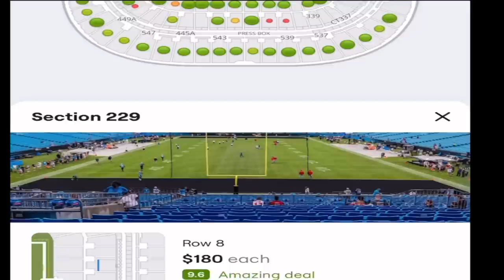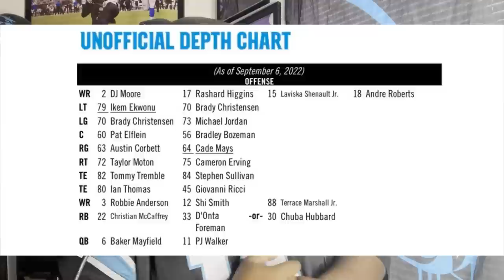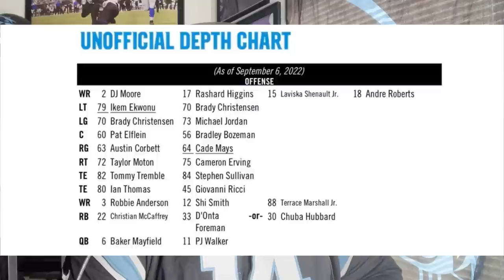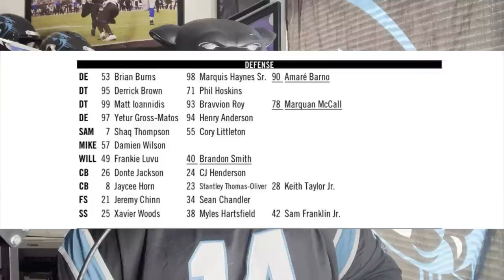Carolina Panthers Shocking Depth Chart Lineup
Projecting the Panthers' depth chart following roster updates

Buy Panthers Tickets
This past week, the Carolina Panthers had to take care of a little housekeeping—some work that resulted in what is now their 53-man roster. And heck, they had even more tidying up to do after that—with their moves to accommodate a high-profile injury, a new kicker and the start of a practice squad.

So, now that that’s all done, how will their first official depth chart of the 2022 regular season pan out? Here are our projections.

Position 1st Depth
QB Baker Mayfield PJ Walker
Mayfield, of course, will steer this ship into Week 1 against his old Cleveland Browns buddies. And as Sam Darnold and Matt Corral sit on the injured reserve, with the former out for about a month and the latter for the whole season, Walker is the de facto backup.

Backfield

AP Photo/Nell Redmond

Position 1st string 2nd string 3rd string
RB Christian McCaffrey D’Onta Foreman Chuba Hubbard
FB Giovanni Ricci
As long as McCaffrey is present, Foreman seems to be the likelier No. 2 option. His power style is a more complementary change of pace for the offense.

Pass catchers

Jim Dedmon-USA TODAY Sports

Position 1st string 2nd string 3rd string 4th string
WR DJ Moore Rashard Higgins Laviska Shenault Jr. Andre Roberts
WR Robbie Anderson Terrace Marshall Jr. Shi Smith
TE Tommy Tremble Stephen Sullian
TE Ian Thomas
Shenault could be the wildcard of the offense, let alone this group. The 2020 second-round pick, who was acquired this past Monday, may even take snaps out of the backfield—perhaps in a poor man’s version of how the Atlanta Falcons and San Francisco 49ers deploy Cordarrelle Patterson and Deebo Samuel.

Offensive line

AP Photo/Chris Carlson

Position 1st string 2nd string
LT Ikem Ekwonu
LG Brady Christensen Michael Jordan
C Bradley Bozeman Pat Elflein
RG Austin Corbett Cade Mays
RT Taylor Moton Cameron Erving
If Bozeman is indeed a go in Week 1, he should get the nod over Elflein.

As for their depth, the Panthers have made a pointed effort to fill their bench with versatile hog mollies. They have that in Elflein, Erving, Mays and—if need be—Christensen, who can swing over to the blindside.

Front seven

AP Photo/Nick Wass

DE Brian Burns Marquis Haynes Sr.
DT Derrick Brown Daviyon Nixon Phil Hoskins
DT Matt Ioannidis Bravvion Roy Marquan McCall
DE Yetur Gross-Matos Amaré Barno
WLB Shaq Thompson Brandon Smith
MLB Damien Wilson Cory Littleton
SLB Frankie Luvu
Carolina has themselves two intriguing rookies in Barno and Smith. They’ll, obviously, start out as depth—but could make their presences felt with opportunities just waiting to be seized.

Secondary

Eric Canha-USA TODAY Sports

CB Donte Jackson CJ Henderson Stantley Thomas-Oliver III
CB Jaycee Horn Keith Taylor Jr.
FS Jeremy Chinn Sean Chandler
SS Xavier Woods Myles Hartsfield Sam Franklin Jr.
Even though he stands at just 5-foot-11 and 210 pounds, Hartsfield should be a big player in this secondary. He can line up from a number of spots, giving defensive coordinator Phil Snow a chess piece of sorts over the top and from the slot.

Specialists

AP Photo/Chris Carlson

K Eddy Piñeiro
P Johnny Hekker
LS JJ Jansen
KR Andre Roberts Chuba Hubbard
PR Andre Roberts Shi Smith
With Zane Gonzalez done for the season, Piñeiro takes over the kicking duties.

Roberts, the most experienced return man on the team by a wide margin, could handle both kickoffs and punts.